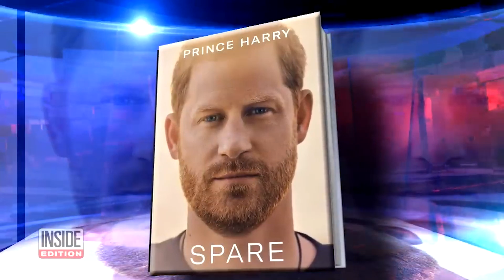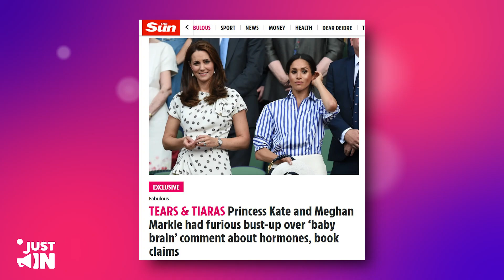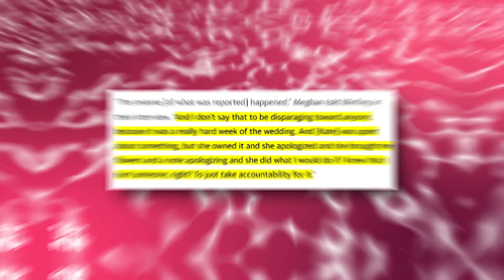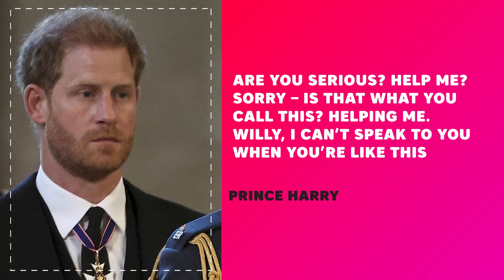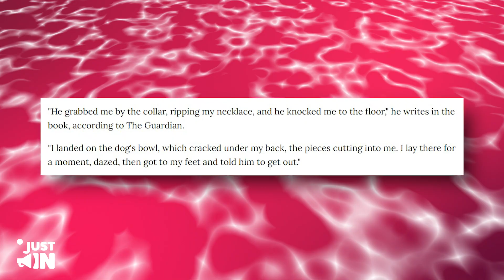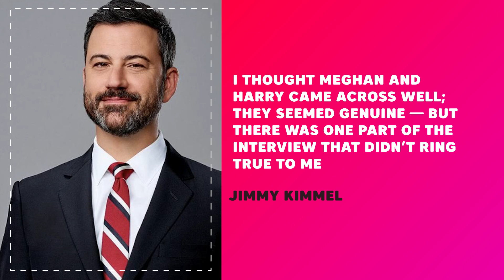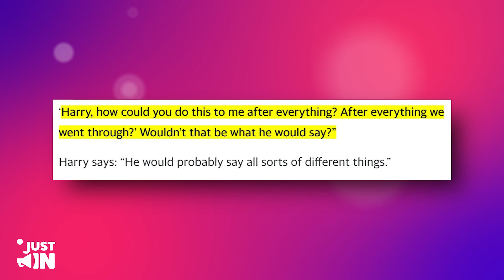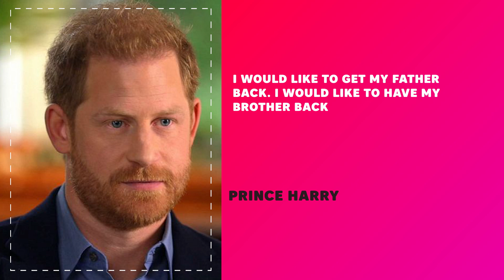Prince Harry CONFRONTS Jimmy Kimmel For MOCKING Him During His Show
A leaked extract from Prince Harry's memoir, Spare, alleges that Prince William physically confronted the Duke of Sussex in 2019 following an argument over Meghan Markle, and now everyone is jumping on that claim, including your favorite talk show host, Jimmy Kimmel.
During his latest appearance, Kimmel comically re-enacted the said fight, and Prince

— Harry wasn't particularly impressed with the man he considers a friend.
— So, what did Kimmel say?
— How did Harry react, and what was this fight about anyway?